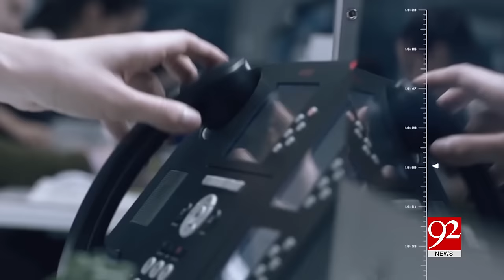92NewsHDPlus Theme Song 06-02-2017 - 92NewsHD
Watch 92NewsHDPlus Theme Song